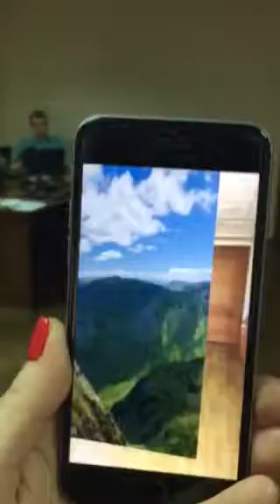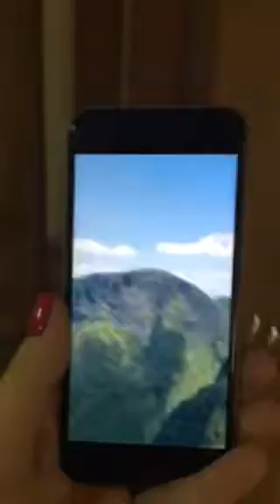ARdoor by WeAR Studio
Opening doors to virtual worlds!